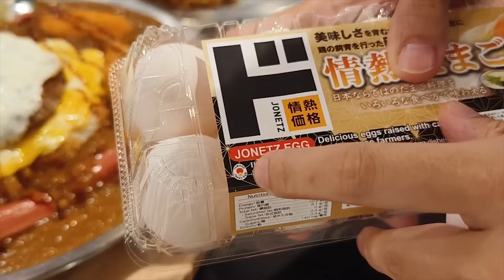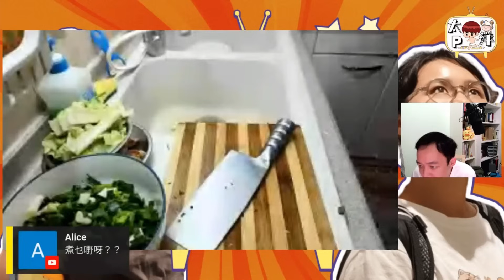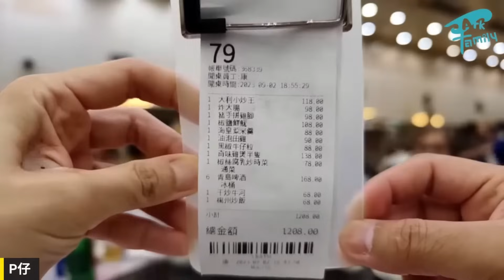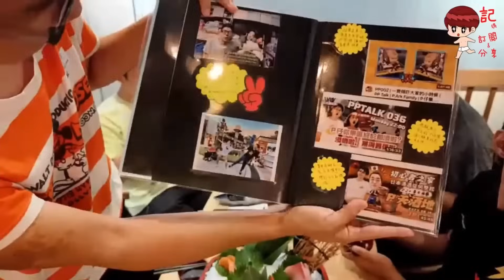P仔樂園 2023 年爆笑、感動回憶錄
感謝神，因祢的安排，讓我遇上了大家，讓我豐富了自己的人生。

@Languagegogogo 、@littlelamblady 、@Carman_Lo 弟兄姊妹及一眾 P徒們，謝謝你們的支持，因為有你們在，這個 P仔樂園 YouTube Channel 才會有人願意觀看下去。

感謝 @PangChingChannel 、@LamChiPok 、@gotensakeelephant 、@AliceLau424 、@exrichguy 、@YoMeGum ，你們各有各的專業，卻沒有嫌棄我這個一點也不專業，也沒有什麼特色的人。不但陪我一起做節目（根本是帶小孩上路 🤣），還時常教授我不同的知識，豐富了我。謝謝你們的幫助！

然後，亦要感謝 @anitalee6084 、 @TinHoJoe3Bo 、@yautaitung 、@siumanthelittlenanny  在自己做直播時提及我，讓你們的觀眾及 Fans 認識到我。老實說，我的 P徒中有不少都是先認識你們，然後才來支持我的，所以還真的要謝謝你們！

我知道還有些朋友名字我沒提及，那是因為我腦袋的有限，記不起你們 Channel 名字（加上有點累，腦袋轉不過來），請見諒。

希望新一年，在患難中的能越過，在歡笑中的能享受。亦願各人繼續成長，不以現在自滿，更是謙卑、誠實地做人，成為一個無論是神或是人都喜愛的人。

加油！2024 年，願大家一切安好！